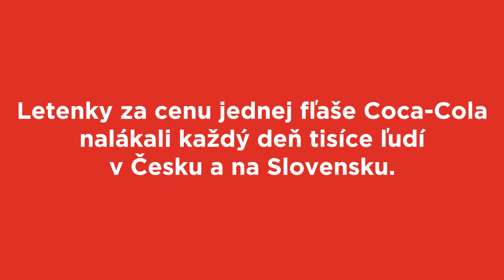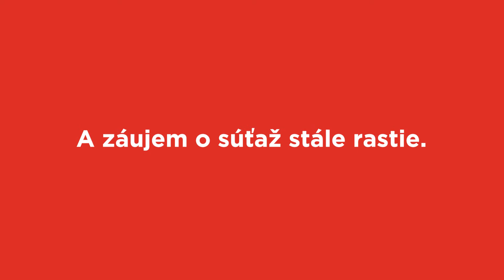Coca Cola - Summer Promo - Case study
Na podporu súťaže "Vyhraj zájazd snov" sme pre klienta Coca-Cola vytvorili lokálnu online kampaň , ktorá je na nerozoznanie od ponúk cestovných kancelarií, len cena našich zájazdov je podozrivo nízka - od 0,79€ (to je najnižšia cena, za ktorú sa dá kúpiť súťažná Coca-Cola fľaša). Namiesto klasickej produktovej kampane na spôsob "kúp fľašu a vyhraj" sme tak radšej ponúkali samotné zájazdy.